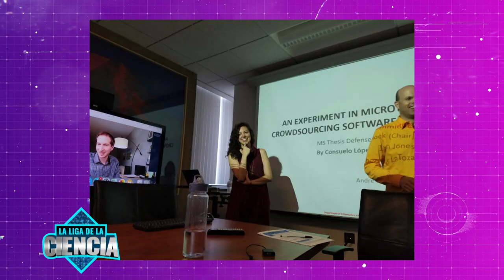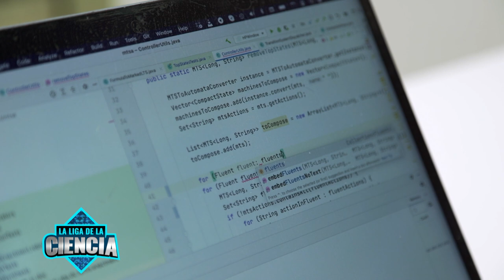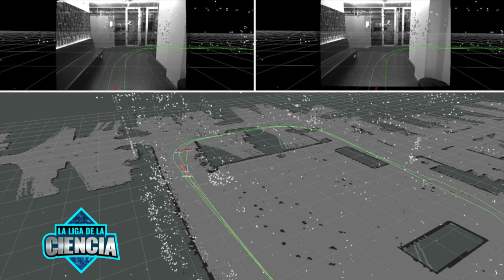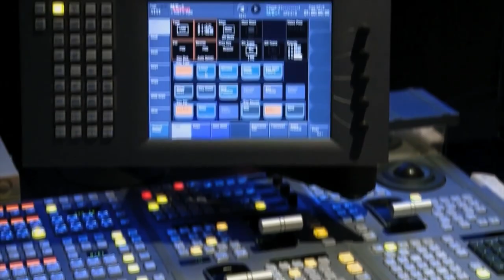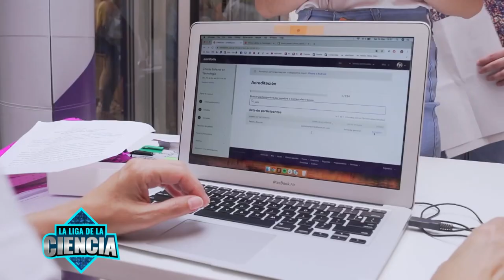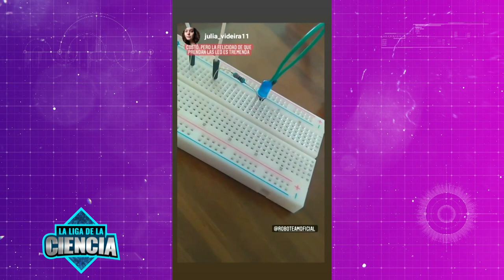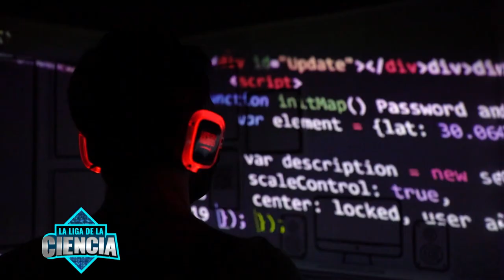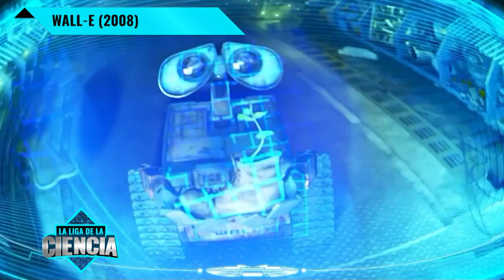Programación y aprendizaje con Consuelo López - La Liga de la Ciencia (Temporada 6)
00:00 Introducción
01:10 Consuelo López ¿Qué es programar?
08:53 Informe Consuelo López en Instituto Ciencias Computación UBA
18:01 Entrevista con Pía Torres, Nicolás Wainer, Mara Borchardt sobre programación y aprendizaje
38:20 Eugenia y Consuelo López sobre Tecnología a través del cine
47:30 Eugenia y Consuelo López ¿Cómo acercarnos al mundo de la programación?
51:00 Despedida y cierre